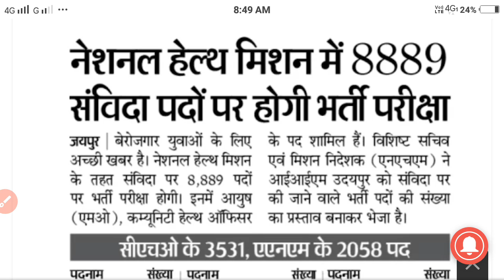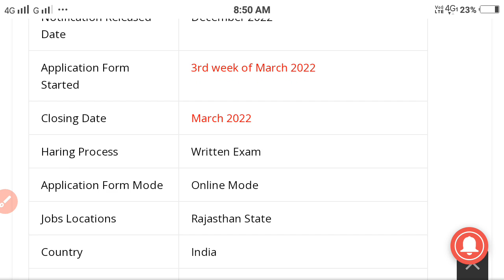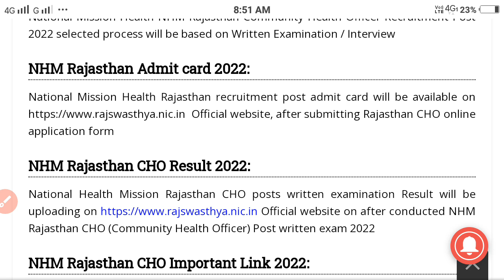rajasthan new cho vacancy2022.rajasthan new nursing vacancy2022.new nursing vacancy2022